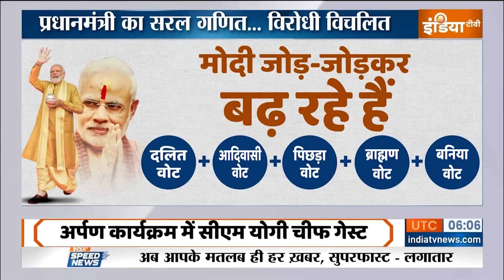Lok Sabha Election 2024 : INDI अलायंस का वोट टूटा...मोदी के साथ जुटा | PM Modi | Ram Mandir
Lok Sabha Election 2024 : 6 दिन बाद अयोध्या में रामलला विराजमान...आज से शुरू हो गया दिव्य अनुष्ठान...22 जनवरी को दोपहर 12 बजकर 20 मिनट पर एक शुभ मुहूर्त होगा...इस मुहूर्त में श्रीराम भी होंगे..मोदी का काम भी होगा...नरेंद्र मोदी की पूरी पॉलिटिक्स सिर्फ अयोध्या पर आधारित नहीं है. अयोध्या तो सिर्फ एक अध्याय है. लोकसभा की 400 सीटें केवल अयोध्या से नहीं आ सकतीं. 400 सीटों का टारगेट रखने से पहले 24 का पूरा चैप्टर तैयार किया गया है.
INDI अलायंस का वोट टूटा...मोदी के साथ जुटा | PM Modi | Ram Mandir